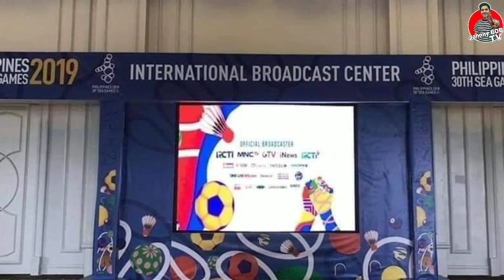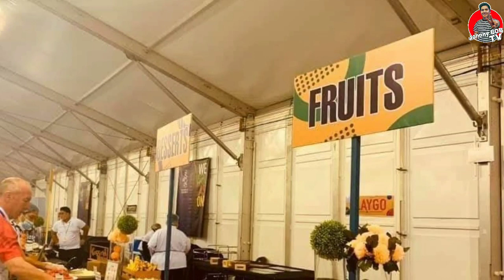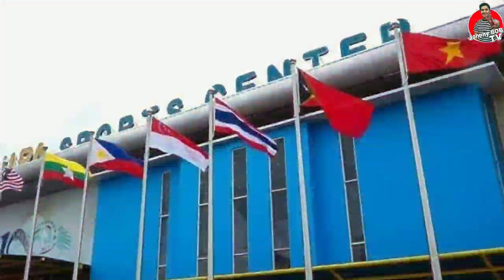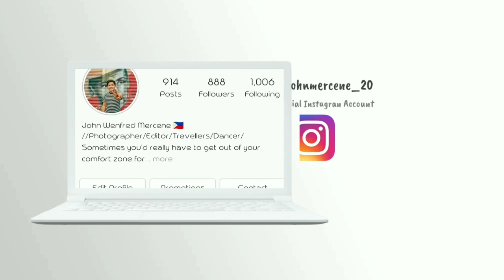Philippines host for 2019 30th Seagames totoong World Class Venue and Preparation Pinasilip